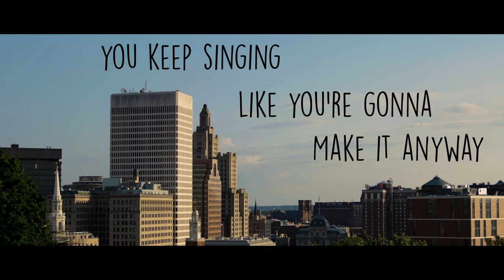Graham Dennis - Heard You [Official Video]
"heard you" official music video!

had a lot of fun with this one - let me know what you think!

song written by Graham Dennis
song produced by ThatKidGoran
video directed by Enrique Castaneda-Pineda